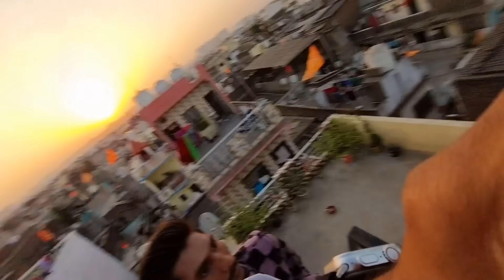White Patha Pkd Liya 😂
Hello Guy's